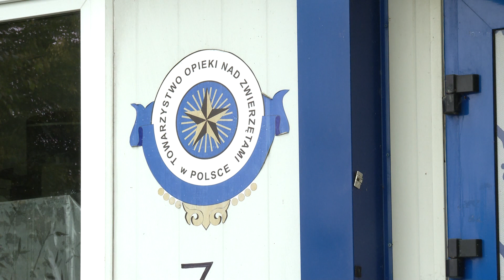Zatrzęsienie kotów w konińskim schronisku